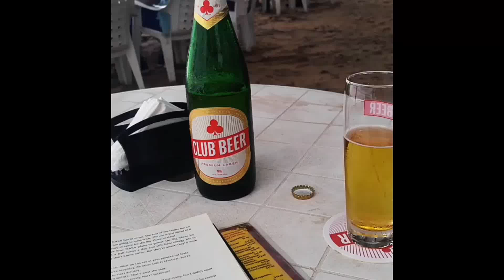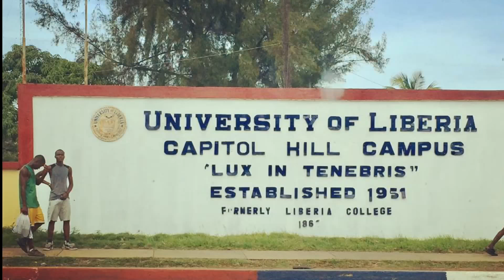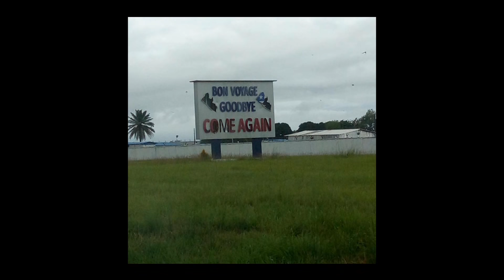Liberia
Beautiful Liberia